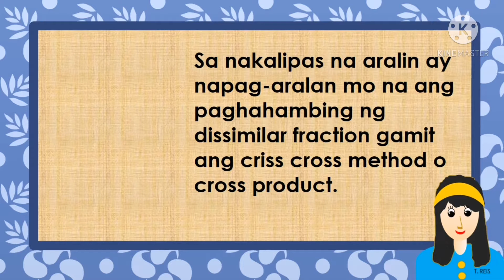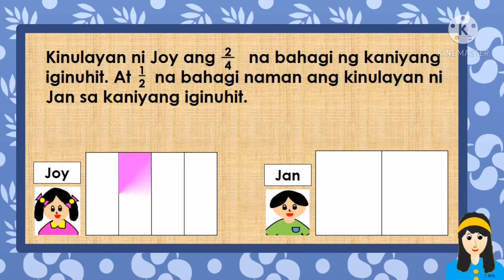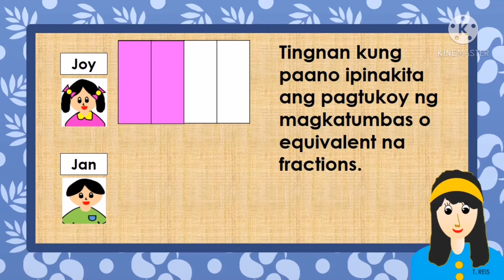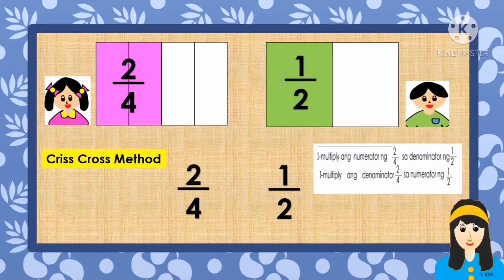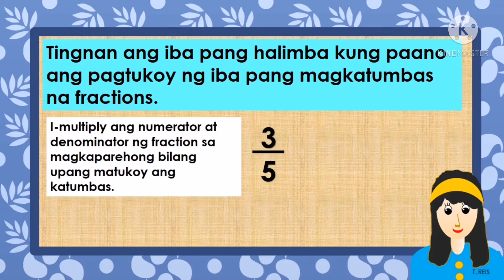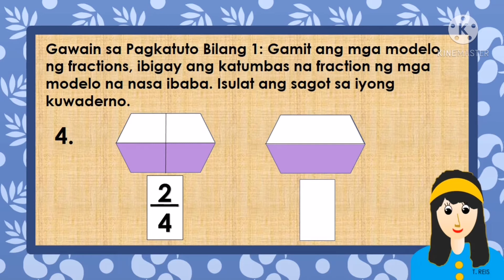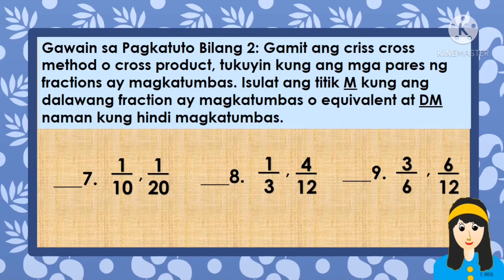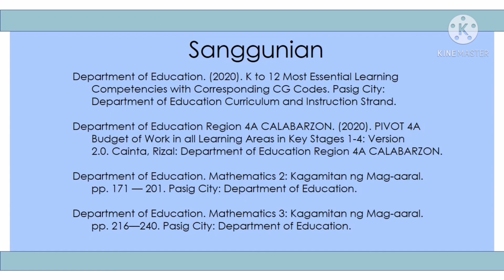PAGPAPAKITA (VISUALIZING) AT PAGBIBIGAY NG MAGKATUMBAS (EQUIVALENT) NA FRACTIONS | MATH 3 Q3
PAGPAPAKITA (VISUALIZING) AT PAGBIBIGAY NG MAGKATUMBAS (EQUIVALENT) NA FRACTIONS | MATH  3 Q3 | PIVOT R4A

Mathematics Ikatlong Baitang
PIVOT 4A Learner’s Material
Ikatlong Markahan
Unang Edisyon, 2021

Inilathala ng: Kagawaran ng Edukasyon Rehiyon 4A CALABARZON
Patnugot: Wilfredo E. Cabral
Pangalawang Patnugot: Ruth L. Fuentes

Sa araling ito ay matututuhan mo ang pagtukoy sa
magkatumbas o equivalent fractions sa pamamagitan ng mga
modelo at gamit ang criss cross method o products.